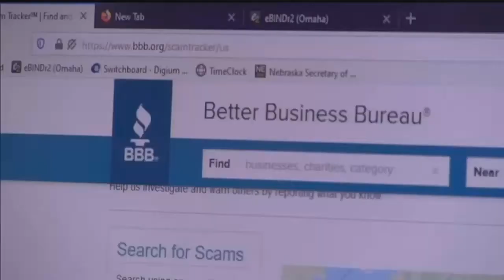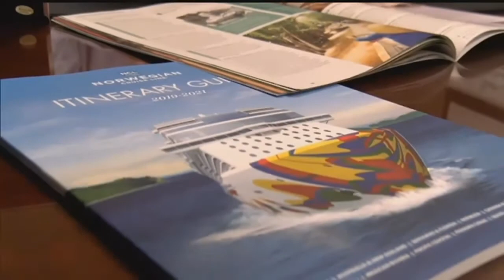Local experts weigh in on travel and scams surrounding coronavirus